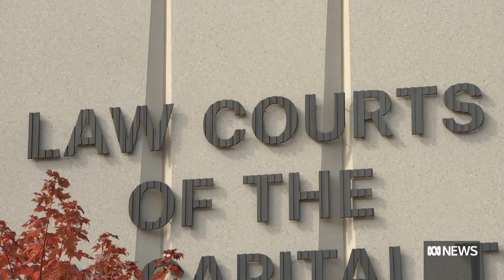Teen accused of murdering man at Canberra skate park during brawl | ABC News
A boy on trial in the ACT Supreme Court for killing an 18-year-old man at a Canberra skate park has given a graphic account of how he stabbed the victim's cousin but has continued to deny he killed the other man.

Up to 12 people were involved in the melee at Weston Creek Skate Park in September 2020, which left one man dead and his younger cousin in hospital.

Prosecutors say the incident began with an angry exchange on Snapchat, which led to plans for a physical fight.